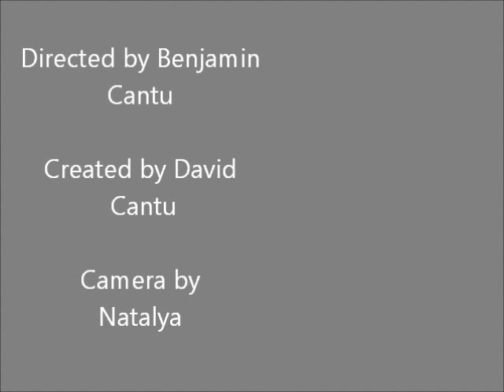The Three Hedgehogs Episode 1 To Pull a Tooth Out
This is a parody of the three stooges but with Shadow as Moe, Sonic as Larry, and Silver as Curly. They go through all kinds of trouble and get into all kinds of adventures. Today they pose as dentists but they have no idea what they are doing.